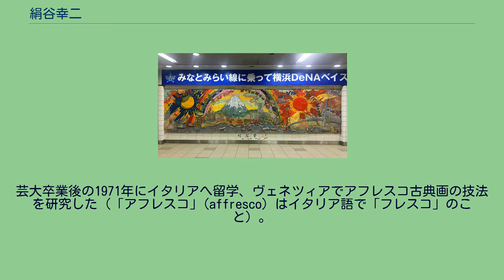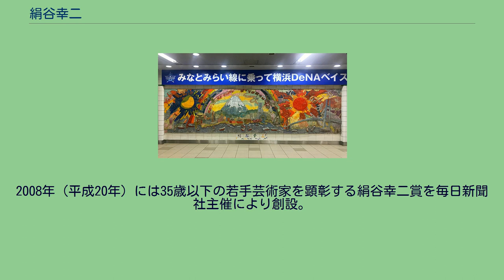絹谷幸二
絹谷 幸二（きぬたに こうじ、1943年〈昭和18年〉1月24日 - ）は、日本の洋画家。
独立美術協会会員、大阪芸術大学教授、東京芸術大学名誉教授、日本芸術院会員、文化功労者。
東京芸術大学美術学部教授、一般社団法人日本美術家連盟理事などを歴任した。
奈良県奈良市元林院町に生まれる。
奈良県立奈良高等学校、東京芸術大学美術学部油絵専攻卒（1966年小磯良平教室）。
卒業制作で大橋賞受賞。
小学校一年生の頃から油絵を習い始めた。
芸大卒業後の1971年にイタリアへ留学、ヴェネツィアでアフレスコ古典画の技法を研究した（「アフレスコ」(affresco) はイタリア語で「フレスコ」のこと）。
1974年に「アンセルモ氏の肖像」で安井賞展安井賞を受賞。
その後メキシコ留学などを経て、1993年（平成5年）東京芸術大学教授に就任、後進の育成に尽力する。
この間、NHKの「日曜美術館」への出演や「アフレスコ絵画技法」の地方公演などを通じて、大衆にも古典洋画への理解を広めていった。
新作は全国の有名百貨店で開催される個展で発表してる。
2000年（平成12年）日本芸術院会員。
2008年（平成20年）には35歳以下の若手芸術家を顕彰する絹谷幸二賞を毎日新聞社主催により創設。
2010年（平成22年）東京芸術大学名誉教授。
「VIVA YOKOHAMA」（2004年2月）